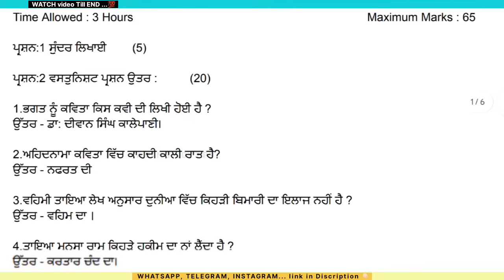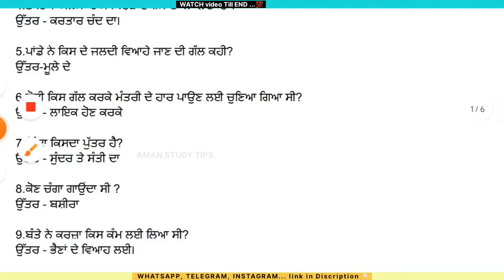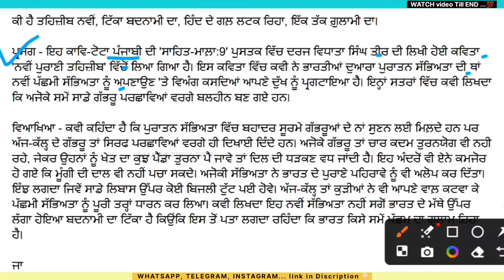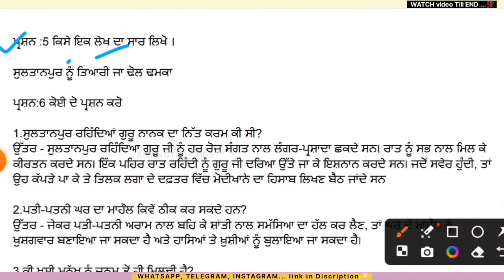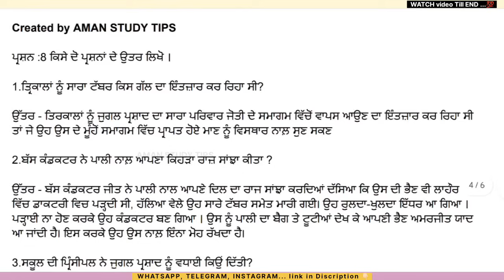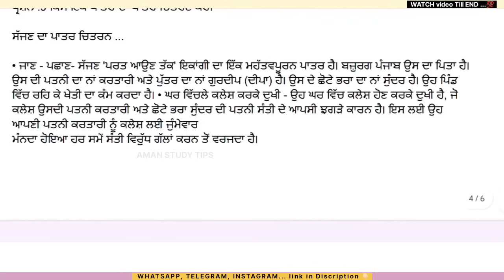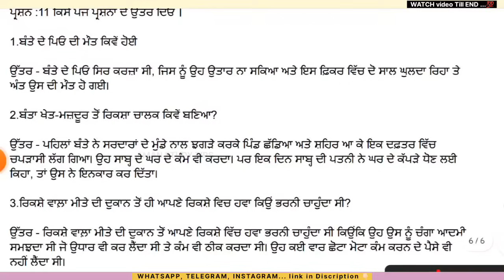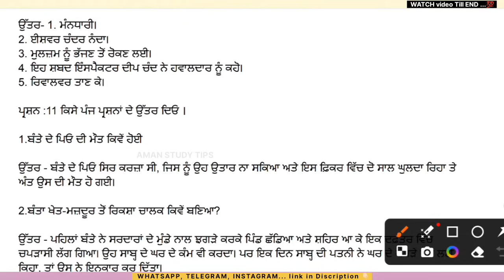PSEB Class 9th Punjabi A Final Paper | 07 March 2024 | Solved Question Important Answer Punjab Board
About video - This video is only for revision of final board & non board exams 2024 punjab board ( PSEB )

HERE - Amandeep Singh ( insta - @amanjattofficial )